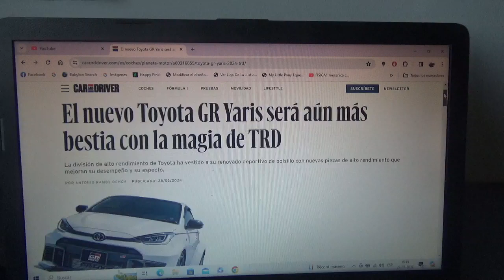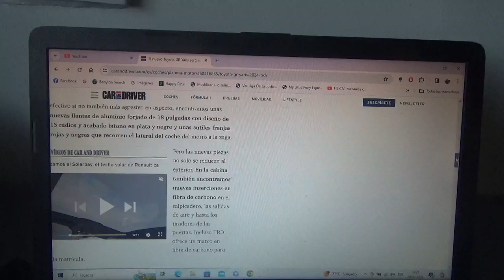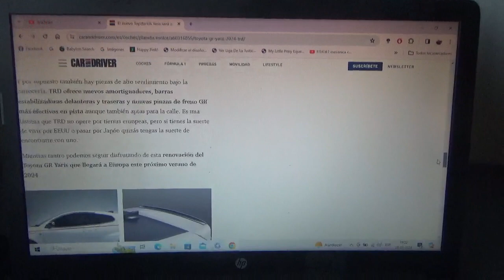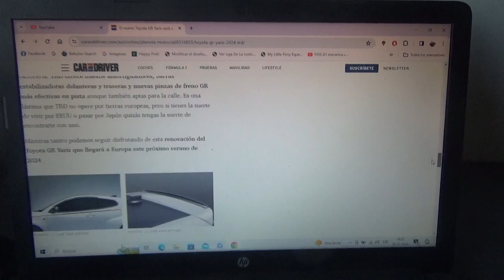El nuevo Toyota GR Yaris también es mas brutal gracias a TRD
Esta filial de alto rendimiento de la marca automotriz multinacional japonesa en Estados Unidos potenció aún mas al superdeportivo de bolsillo tanto en apariencia como en rendimiento